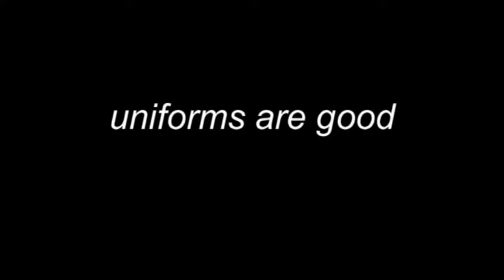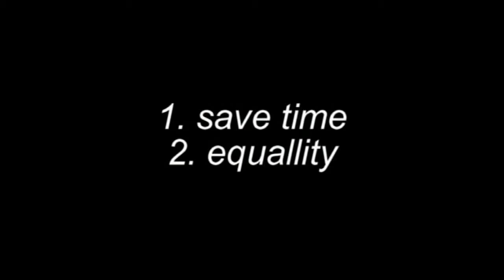School Uniforms Part 1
I just cut the video in half to suit my lesson needs. It's an old one that I made years ago.